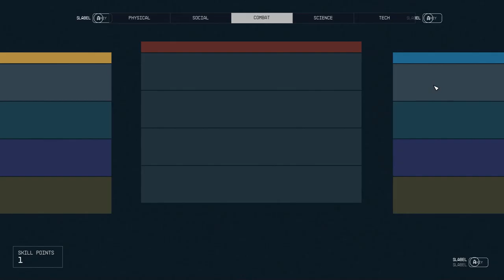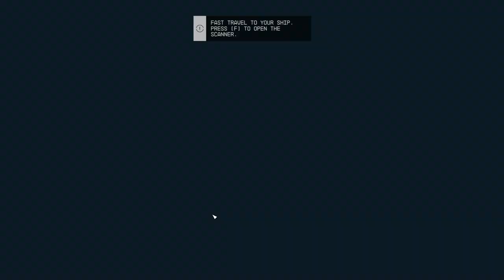let's play Starfield - Part 2 Walkthrough Gameplay [60FPS PC] - {No Commentary}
This game is played on a pc in 1080p 60FPS

▬▬▬▬ VIDEO INFO ▬▬▬▬
• Game: Starfield
Developer/Publisher: Bethesda Game Studios/Bethesda Softworks

▬▬▬▬ GAME INFO ▬▬▬▬

This is a let's play of Starfield  in full on the xbox and pc in 1080p 60fps.

Starfield wikipedia

The game received generally positive reviews from critics, with particular praise for its open world, setting, and soundtrack, though its story and exploration divided critics.